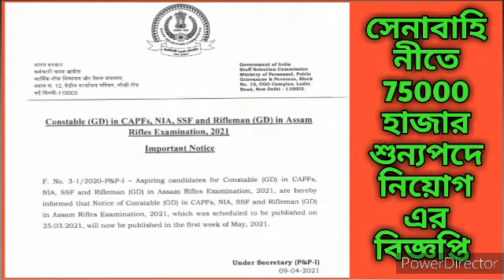সেনাবাহিনীতে 75 হাজার শূন্যপদে নিয়োগ.....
Job news